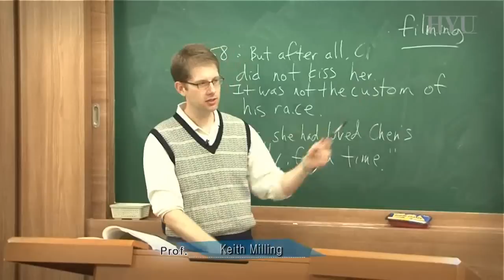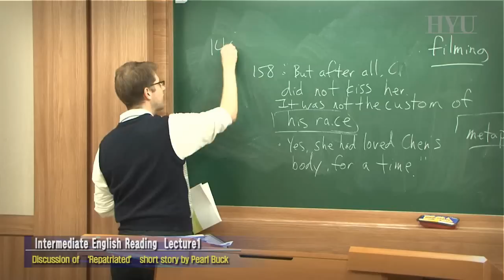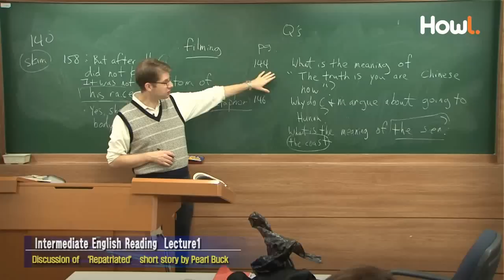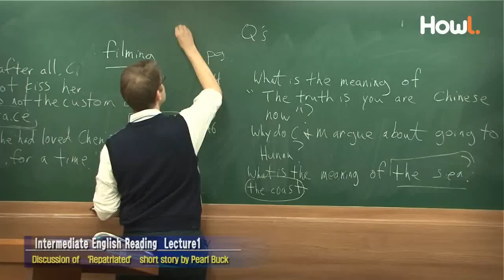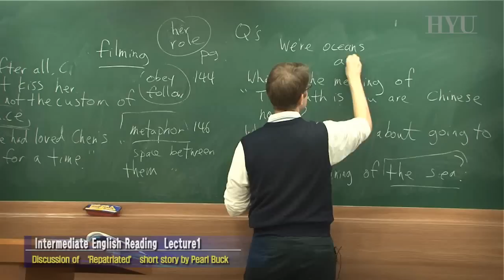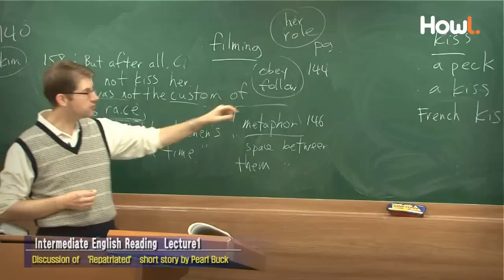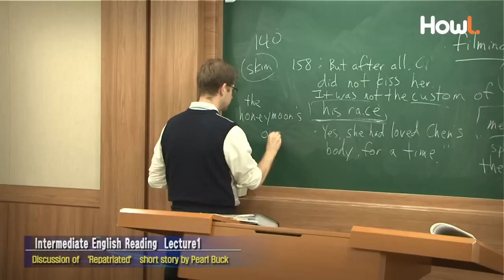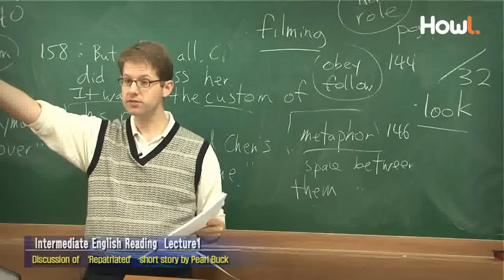1. Discussion of 'Repatriated' short story by Pearl Buck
한양대학교 교양교육원

과목명 : 중급영문독해
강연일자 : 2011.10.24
강연자 : 키스 밀링(Keith Milling) 교수

강의내용 : We will discuss and answer question from 'Repatriated'.  Toward the end of the class, students will view their midterm scores.